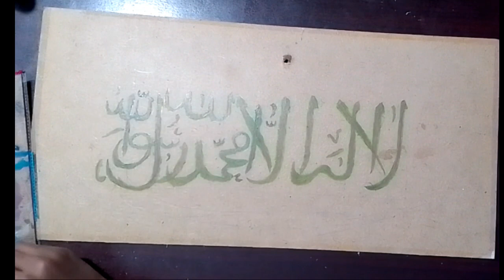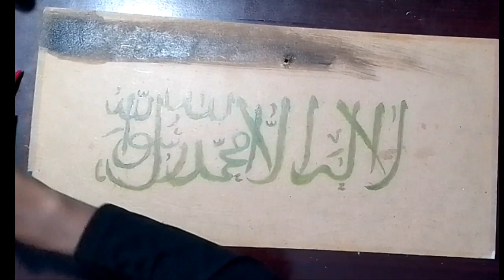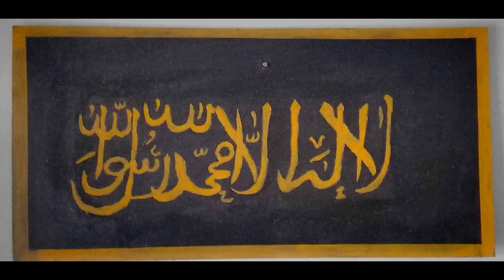beautiful scenery of kalma .fantasy painting.